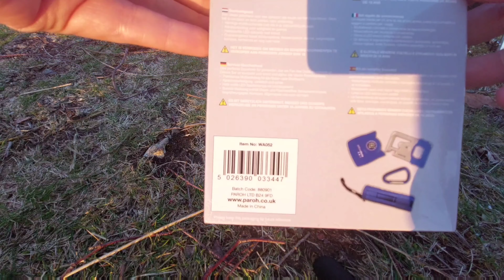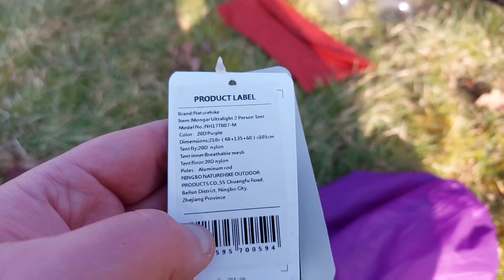Wild Camping Scotland - Cooking Lamb - Naturehike Mongar 2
Wild camping scotland using the naturehike mongar 2 tent me and bugsy boy are out camping we cook some lamb Chops and have a little campfire link to the tent